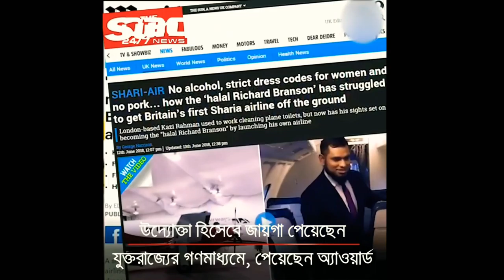টয়লেট ক্লিনার থেকে এআরলাইসেন্স মালিক